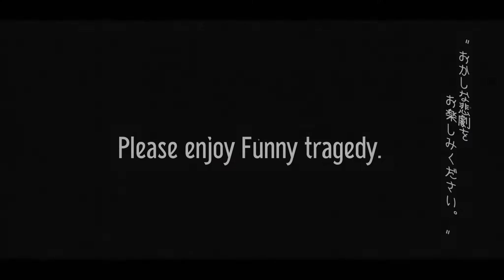【無料ホラー】視力が良くないと脱出できないお風呂【薄暗い部屋Gloomy Room】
フリーホラーゲーム『Escape Glompo』実況プレイ！
カエル？人外？SCP？雑談大好きVtuberの「蛙野、ムーさん(かえるのむーさん)」と申します。Steamやふりーむなどで遊べるホラゲーをメインに動画を投稿しております。
皆様の悲鳴を聞かせてくださいませ…。
Good evening youtube. Welcome to my broadcast. My name is Mr.Mū the frog.I'm japanese virtual streamer.I can’t speak English, but I hope you enjoy it.

◆リデザイン＆モデリング(ママ)|Redesigner＆2D Modeling
　つむ🍒（土門 六）様

◆使用機材|Broadcast equipment
【ゲーム機】
 ・steam　・switch　などなど
【マイク】
　RE320(Electro-Voice)+BRIDGE CAST X(Roland)
【キャプチャーボード】
　GC553(AVerMedia)
【キーボード】
　Vulcan II Mini Air ( ROCCAT ワイヤレス)
【マウス】
　Kone Pro Air (ROCCAT)
【イヤホン】
　IE 100 PRO(ゼンハイザー)＋Sound Blaster X5(Creative Technology)

◆当チャンネル切り抜きについて
・LIVE配信・アーカイブのみ許可いたします。
・投稿の際、ハッシュタグ# カエルの解剖録をご記載ください。チャンネル主が確認しやすくなるためです。ご協力願います。
・必須では御座いませんが、投稿の際は元動画またはメインチャンネルのURLを記載いただけると幸いです。
・複製動画扱いを避けるため、切り抜きに動画にはオリジナルのテロップや加工を必ず施してください。
・切り抜き動画の収益化等については必ずご一報ください。非収益の場合は、特にご連絡必要ありません。

00:00 オープニング
00:20 ゲーム説明
01:31 本編
07:15 本編恐怖シーン1
08:52 本編脱出1
12:05 本編次の部屋
15:00 恐怖シーン2
17:31 恐怖シーン3
18:50 脱出～エンディング